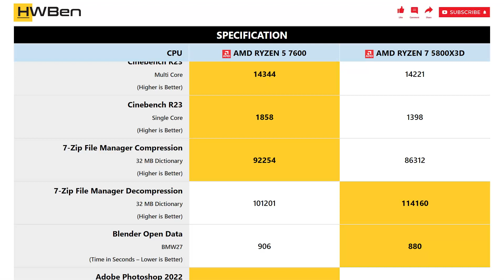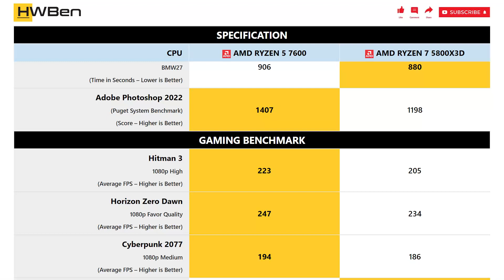AMD Ryzen 5 7600 vs AMD Ryzen 7 5800X3D - Apps & Gaming (RTX 4090)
APPLICATION BENCHMARK
1 - Cinebench R23
2 - 7-Zip File Manager
3 - Blender
4 - Adobe Photoshop 2022

GAMING BENCHMARK
1 - Hitman 3
2 - Horizon Zero Dawn
3 - Cyberpunk 2077

4 - Power Consumption